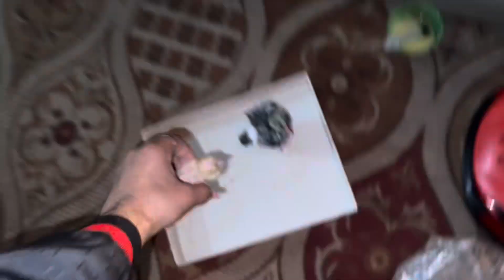Aseel murga or murgiyan chali gai 😢 or rabbit b 😭 pets vlog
‎السَّلاَمُ عَلَيْكُمْ
Friends. This video is a great way to introduce you to the world of pet-sharing, and we hope you enjoy it!

This channel is about my pets... Here you will find all the information related to my pets, the information will increase a lot.

cat attack mouse
cat attack pigeon
cat attack on chick
cat attack on rabbit
cat attack on parrot
cat attack on hen
cat attack on dog
cat attack on birds
cat attack on pigeon loft
dog attack on cat
dog attack on pigeon
dog killer
dog kill chick
dog kill bird
dog kill rabbit
dog kill mouse
dog kill rooster
dog attack on rooster
dog eating fish
indian fantail pigeon
pigeon of india
pakistan pigeon
india best pigeon
beautiful pigeon
india
indian pigeon market
pigeon farming
indian pigeon breeds
pigeons
fancy pigeon
pakistan old pigeon
pigeon in pakistan
ikb pigeons
pakistan
pakistani high flyer pigeon breeds
pigeon loft
green pigeon hunting in pakistan
pakistan high flyer pigeon
pigeon market
pakistani pigeon
pigeon racing
racing pigeon
pakistan pigeon usa
pakistani pigeon
india best high flying pigeon
high flying pigeon short video
india pigeon high flying
high flying training
high flying pigein price
orlik high flying pigeon
high flying pigeon loft
best high flying pigeon
rompuri pigeon
flying pigeon
high flying kabooter
high flyer pigeon
teddy pigeon
top 5 high flying pigeons
flying pigeon
high flying pigeon market
high flyer pigeon
pigeon
pigeon cage
Pets vlog